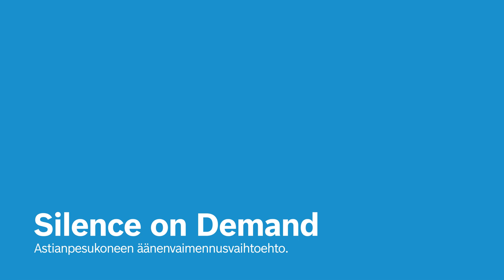Silence on Demand – entistä hiljaisempi astianpesukone tarvittaessa | Bosch Home Suomi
Bosch-astianpesukoneiden Silence on Demand -toiminnolla voit aktivoida "Silence on Demand" -toiminnon milloin tahansa, mikä vähentää jo hiljaisen astianpesukoneen äänitasoa minimiin 30 minuutin ajaksi. Tämä saavutetaan erityisesti mukautetulla Eco 50 ° C -ohjelmalla, alennetulla huuhtelupaineella ja pidennetyllä puhdistusvaiheella.
Täydellinen esimerkiksi etätöissä tärkeän kokouksen alkaessa tai jos saat tärkeän puhelun. Hyödyllinen esimerkiksi myös lapsia nukuttaessa.
Bosch PerfectDry-astianpesukoneperhe on aina tuottanut maksimaalisen puhdistustehon ja tehokkuuden sekä erinomaiset kuivaustulokset myös muoviastioille. Bosch esittelee nyt uuden valikoiman, jossa nämä ominaisuudet nousevat uudelle tasolle. Kolmannessa korissa riittää tilaa useammille astioille. Innovatiivinen Extra Clean Zone puhdistaa entistä paremmin ja tehokkaammin. Lue lisää PerfectDry-astianpesukoneistamme täältä
Kodinkoneemme on valmistettu keskittymällä laatuun, tekniikkaan ja luotettavuuteen. Valitsemalla Boschin saat tuotteita, joihin voit luottaa ja jotka helpottavat elämääsi.

Valikoimamme koostuu isoista kodinkoneista kuten uuneista, keittotasoista, liesituulettimista, lattialiesistä, astianpesukoneista, kylmälaitteista, pyykinpesukoneista, kuivausrummuista sekä pienlaitteista kuten pölynimureista, tehosekoittimista, yleiskoneista, kahvinkeittimistä ja monesta muusta.